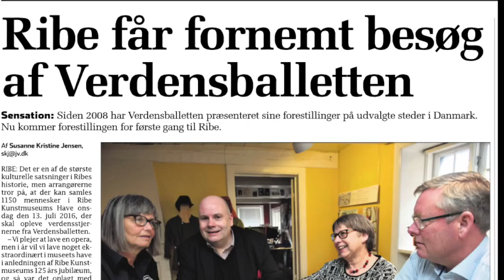VERDENSBALLET I RIBE 2016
Internationale balletstjerne, danske operasangere og engelske musikere.
Ribe Kunstmuseum, 13. juli 2016.